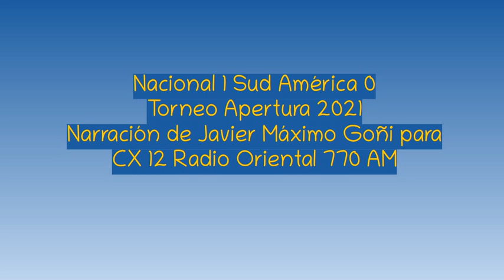Nacional 1 Sud América 0 - Apertura 2021 (por Javier Máximo Goñi)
El gol del partido, por Javier Máximo Goñi y Carlos Bardakian para CX 12 Radio Oriental 770 AM.